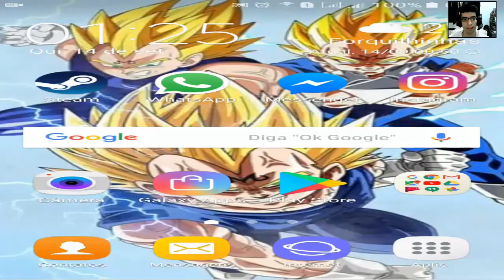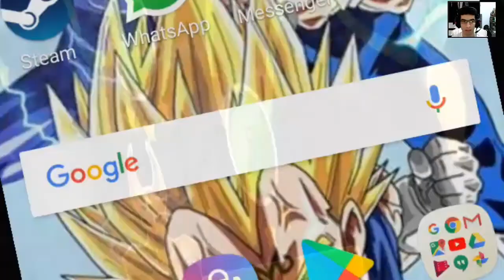Thor:The Dark World-Android-Parte 5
No Thor: TDW - The Official Game, baseado no filme Thor: O Mundo das Trevas, você transforma-se no Deus do Trovão para evitar que Malekith, governador dos elfos negros, afunde o universo em total escuridão.O inimigo de Asgard quer destruir os Nove Mundos e para evitar que ele faça isso você tem de unir forças com alguns dos maiores guerreiros nesse planeta. Você terá de descortinas como libertar os poderes especiais de seus companheiros para derrotar os elfos negros que servem Malekith.No Thor: TDW - The Official Game, você lutará nos locais mais emblemáticos na terra de Asgard em praticamente uma centena de missões diferentes, onde você encontrará super-vilões do filme, tais como Jotun, marauders, gigantes e elfos negros.Para sobreviver, você deverá continuar melhorando sua armadura e martelo e aprender como libertar seus poderes especiais em cada batalha, dado que nenhuma delas pode ser ganha da mesma forma.À medida que você completa missões, você sobe nos rankings semanas compostos por todos os jogadores do jogo. Chegue mais longe que todos os outros e prove a todos eles que é você o verdadeiro Thor